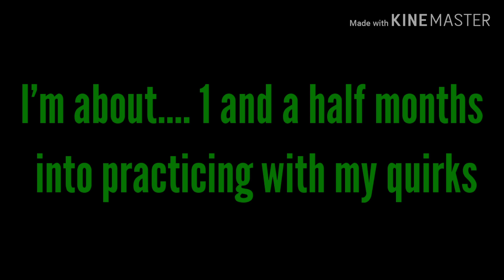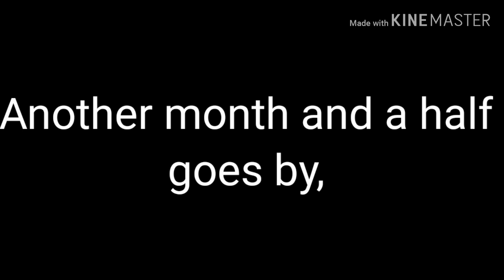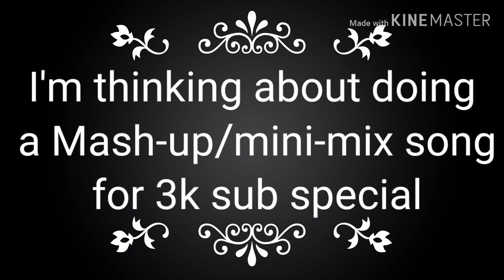Training//Pt. 6 of Villain Deku series// sorry it's short!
Oof-
I should probably explain this: So I originally was going to have pt. 6 be 'Killing Butterflies'  but I decided not to because the lyrics are repetitive so it's just a background song. Anyways, I hope you have a safe, good, and healthy rest of your day/night!